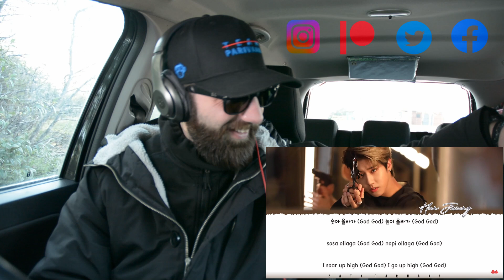Han || I GOT IT || Parked Up Anywhere 🇬🇧🇦🇱🇰🇷 REACTION [2023]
This is a first time reaction. Somethings I may get wrong. Han || I GOT IT || Parked Up Anywhere 🇬🇧🇦🇱🇰🇷 REACTION [2023] Opinions are my own...try not to be offended.

Original Video Link (OVL) :-
Translated Video Link (TVL) :-